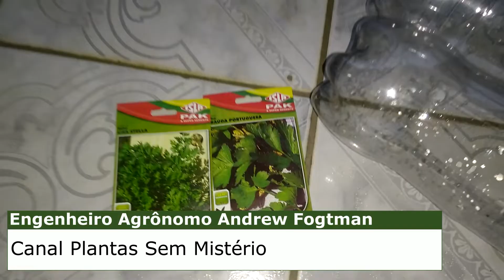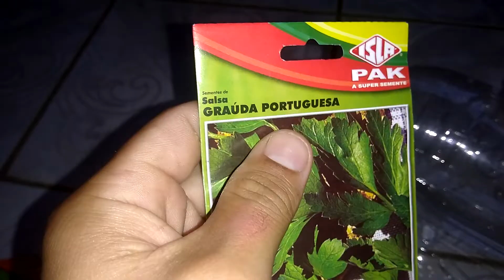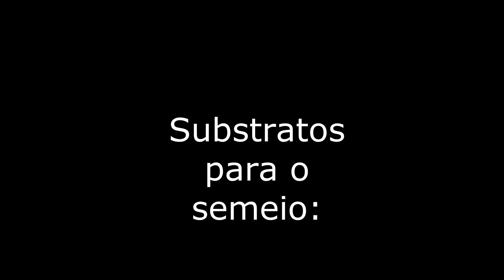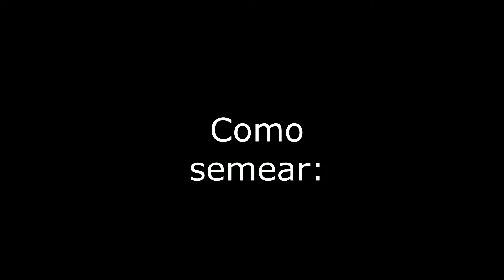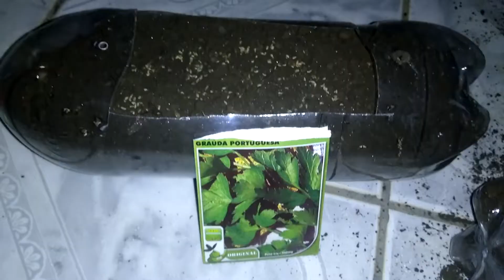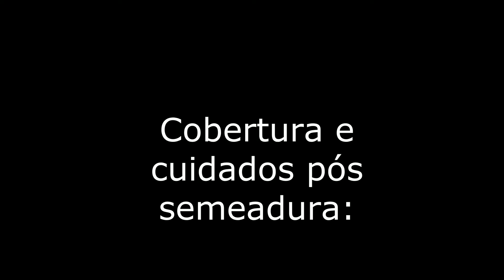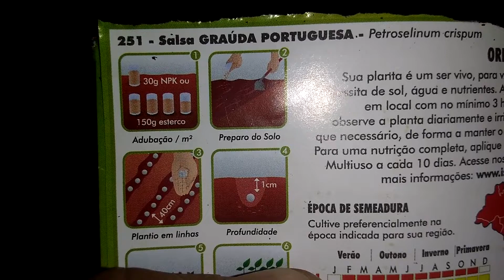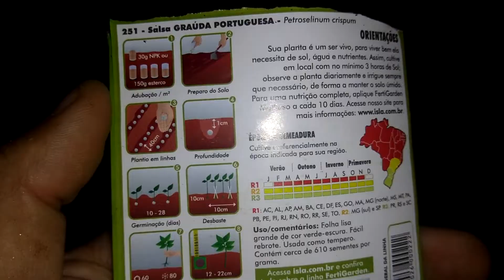Como fazer a semeadura caseira de salsa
Neste vídeo mostrarei como fazer a semeadura da salsa utilizando garrafa Pet.